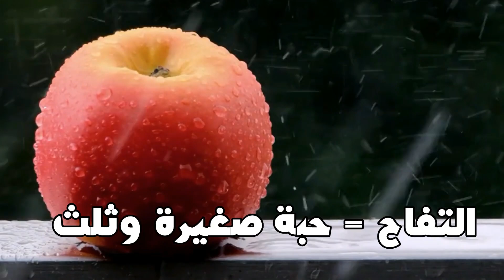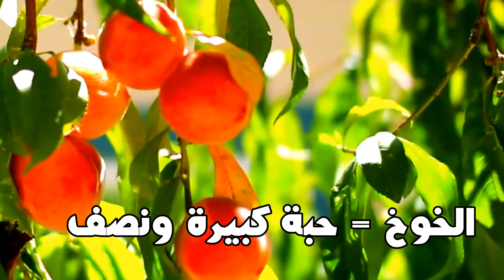عدد حبات الفاكهة فى 100 كالورى - سعر حرارى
السعرات الحرارية فى الفواكه - عدد الفاكهة فى كل 100 كالورى
في هذا الفيديو، سنتحدث عن السعرات الحرارية في الفواكه وكيفية حساب عدد الفاكهة لكل 100 كالوري. إذا كنتم تتساءلون عن الفواكه منخفضة السعرات وأفضل الخيارات الصحية للحفاظ على نظام غذائي متوازن، فهذا الفيديو هو المكان المناسب لكم.
🔸 سنتناول بالتفصيل كم فاكهة لكل 100 كالوري وكيف يمكنكم استخدام السعرات الحرارية في الفواكه لمساعدتكم في إدارة الوزن. سنستعرض معًا فواكه لحساب السعرات وكيفية دمجها في وجباتكم اليومية.
🔸 سنتحدث عن السعرات الحرارية في الفواكه المختلفة وما يجب معرفته عن السعرات الحرارية الفواكه الصحية. سنقدم لكم جدولًا يساعدكم في حساب السعرات الحرارية لكل فاكهة وكيفية اختيار فواكه منخفضة السعرات للرجيم.
🔸 إذا كنتم تتبعون نظامًا غذائيًا وتبحثون عن فواكه دايت منخفضة السعرات، ستجدون في هذا الفيديو نصائح قيمة حول الفواكه والسعرات الحرارية وكيفية حساب عدد الفواكه لكل 100 كالوري. سنتناول أيضًا فواكه قليلة السعرات الحرارية المثالية للتحكم في الوزن.
🔸 تابعوا الفيديو حتى النهاية لتتعرفوا على حساب السعرات الحرارية الفواكه وكيفية تحسين نظامكم الغذائي باستخدام سعرات فواكه منخفضة.